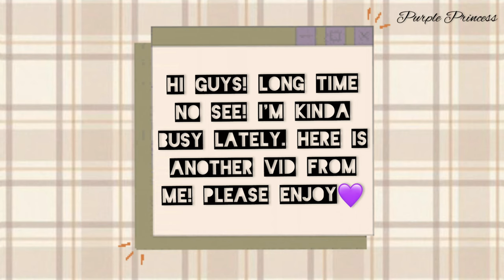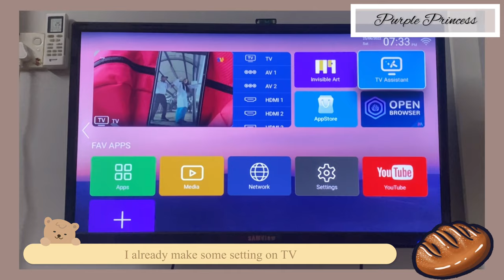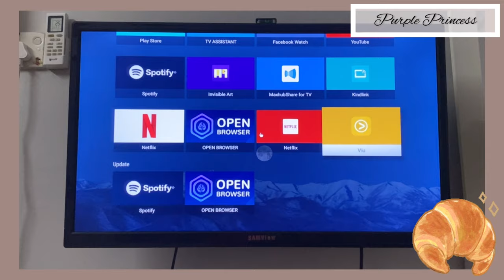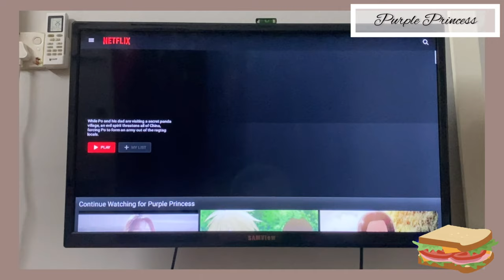Shopee Haul 6.6 Sales | Android TV | Malaysia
In this vid I bought android tv during 6.6 shopee sales. I upload the vid a little bit late because of I'm kinda busy lately. Please enjoy the vid, love uols💜